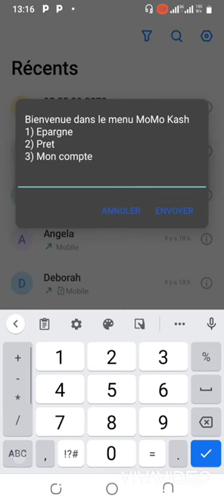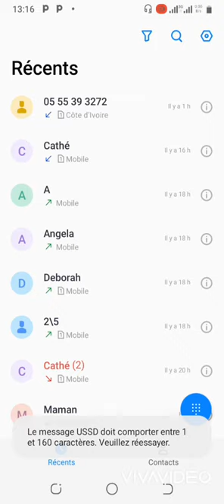comment emprunter de l'argent sur momo kash